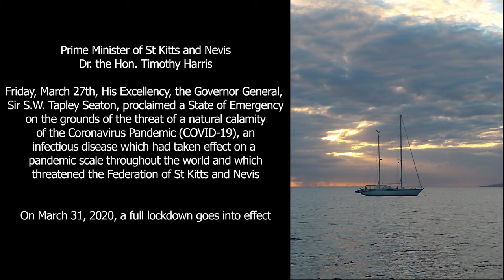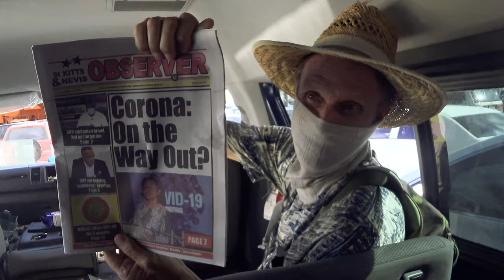Ep 8 Life was Good until it wasn't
Thanks for joining us again to finish our visit in St Kitts. We were there a lot longer than we ever intended, but who knew what this Corona Virus would do.

FILM DATE:
These video clips were filmed between March 2020 thru May 2020

Sound effects from Freesoundeffects.com
I Love St Kitts song written and sung by Kelly McRee
Songs in order:
1)Freedom Mile by Fly Down 65 – artist.io
2)Summer Ambient Piano by Rafael Krux – Film Music
5) Inspiring Advertising by Rafael Krux – Film Music
6) Total Happy Up And Sunny by Sascha Ende
10) Lever de la Lune by Lever de la Lune – artist.io
11) I Wish by Like A Feather – artist.io
12) Goodbyes by Moments In Time – artist.io
13) Keep It Simple by One by One – artist.io